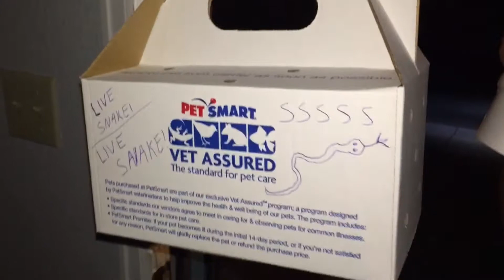SURPRISE PET!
Twins 4 Ever, get a surprise PET!